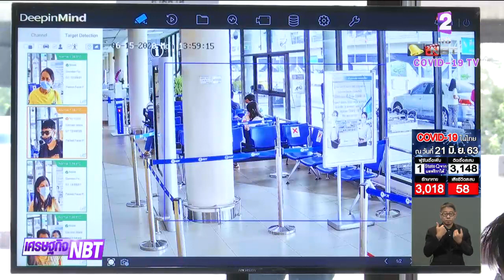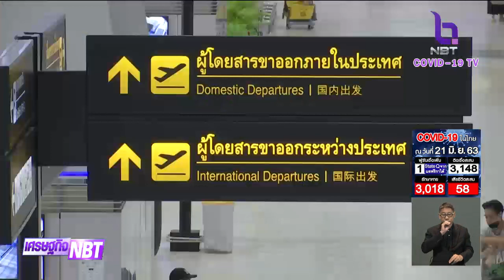"อนทิน" ลุยแผน Travel Bubble ก.ค. นี้